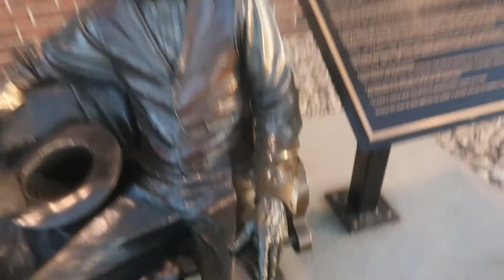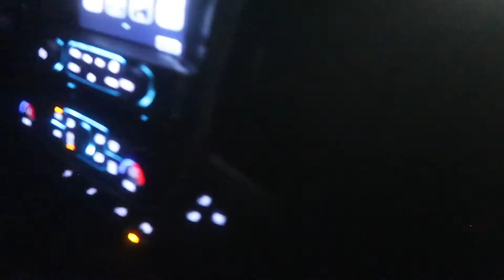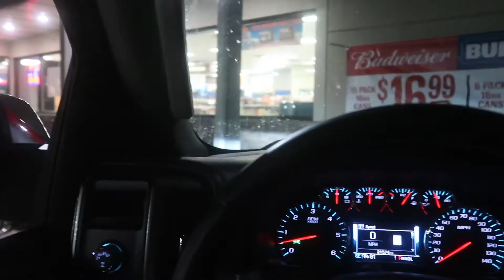BLAZIN Challenge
I have a stomach ulcer